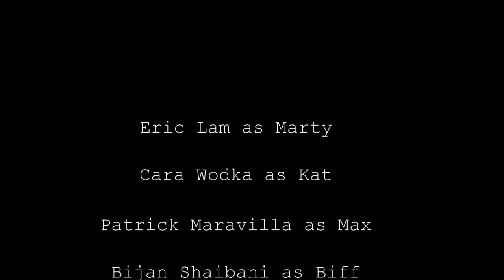3rd Times The Charm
Short Film
BRDC 152

Panasonic gf2 - 20mm f1.7